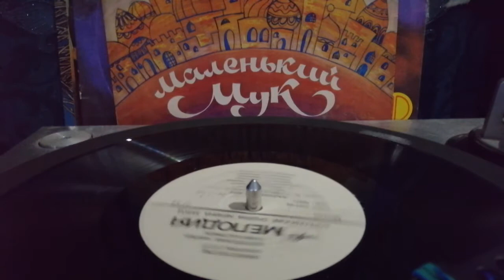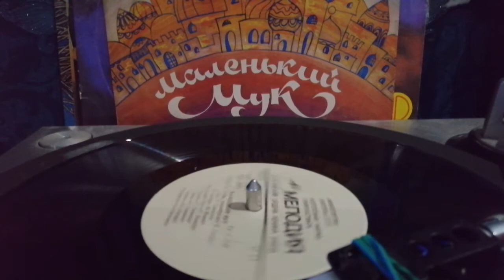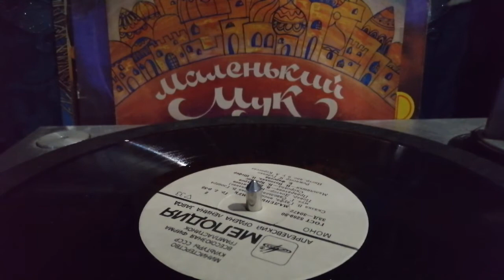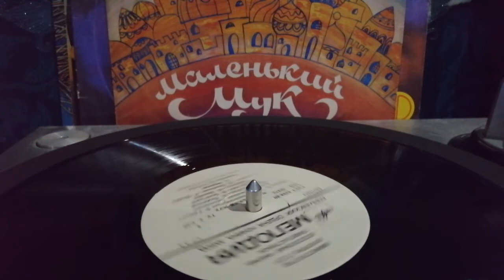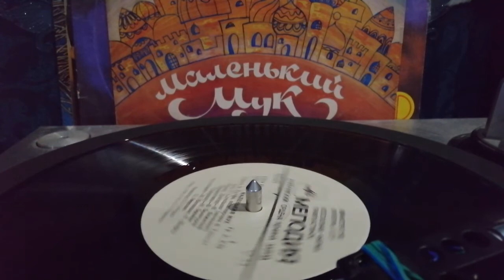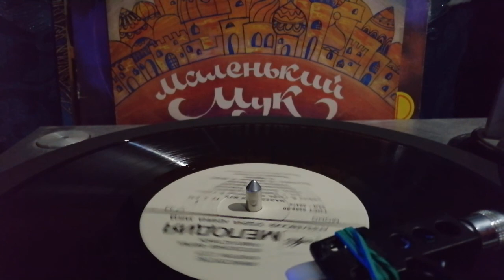Сказка - "Маленький Мук"